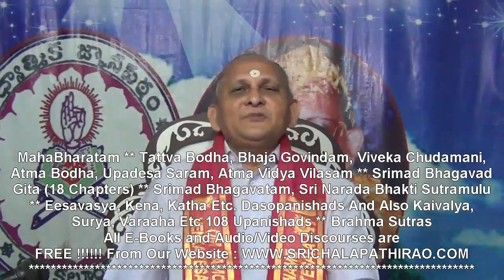Karma Siddhantam In Telugu : Day 1 : By Sri Devisetty Chalapathirao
for full

speeches on Itihasa, Prakarana, Bhakti, Bhagavad Gita, Upanishad, Brahma Sutras, Sadhana

Etc.

1) About Our Guruji  'Abhinava Vyasa' 'Jnana Prapurna' 'Sri Chalapathirao' :-
Even at his age of 12, Guruji developed keen taste for religious classics like Ramayana,

Maha Bharata, Bhagavatam, Puranas and studied them with great interest.  He has a special

liking for Maha Bharata.  From 1968 he had spent around 20 years to read 'Andhra Maha

Bharatam'.  He had gone through 'Sanskrit Maha Bharatam' as well to clarify very important

doubts in Maha Bharatam (done research on it) and given serious lectures on Maha Bharatam

for 4 years from 1988 (till 1992). From 1989, he was conducting 'Satsangam' on daily basis

(which was running from around 23 years by now) and giving Discourses/Pravachanas on various

subjects like

b)Prakarana Texts : Tattva Bodha, Bhaja govindam, Atma Vidya Vilasam, Atma Bodha, Viveka

Chudamani (For 4.5 years on daily basis), Sri Dakshina Murthy Stotram, Upadesa Saram
d)Srimad Bhagavad Gita : All 18 chapters (For 3.5 Years on daily basis) & also ashtavakra

Gita, Guru Gita, Etc.
e)Upanishads : Isavasya, Kena, Katha, Prasna, Mundaka, Mandukya, Etc till all 108 Upanishads

(For which the mantras are available in india)
f)Adhyatmikam : Karma Siddhantam,  Jeevula Sudigundaalu, Etc
g)Brahma Sutras,
h)Guruvu,
i)Sadhanas.

All His pravachanas will be in simple Telugu language with real life examples to make

everyone to understand bharateeya vedanta texts.

2) About Our Guruji's Foundation 'Adhyatmika Jnana Peetham' :-
Guruji Started 'Adhyatmika Jnana Peetham' In the year 1994 and started giving discourses

under this banner in Chilakaluripet town, Guntur District, Andhra Pradesh.  Till now he has

conducted around 150 "Adhyatmika Jnana Yajna's" and given pravachanas on various subjects.

- Please go through for the list of places

and subjects of these Jnana Yajnas

3) How to Listen / Download his Discourses/Pravachanas?  In what ways they are available ?
If you are a internet user, please daily website,

Discourses section and start listening the subjects online or downloading them into your

system.

a) You may Read/Download books online for FREE of cost from

b) You may Listen/Download Audio(MP3) & Video(HD) Discourses for FREE of cost from

If you have limited internet facility OR not an internet user, You may order for Books /

Audio CDs / Video DVDs.  The list of availables are in this URL

b) You can pay online OR send MO (money order) OR Send cheque OR any other way which you are

comfortable.

4)How to get updates and information:--

So that whenever we add new topic (Book, Audio, Video of any subject) we will pass the

5)How to reach Guruji:--
a) Guruji's Discourses/Pravachanas itself will answer to maximum questions which would raise

while you listen.  In case, if you have any questions to get clarification from Guruji,

pass on the information to you with the details of how to contact and when.  We strongly

recommend to clarify the doubts (In vedanta it is mandatory)

6)How can you help us:--

b) Your donations shall be helpful for Books Publishings, our website maintenance, equipment

(computers, cameras, etc) purchases/maintenance, software purchases, salaries to employees

who are maintaining this website for FREE of cost to everyone.